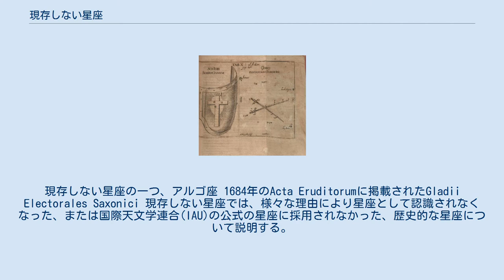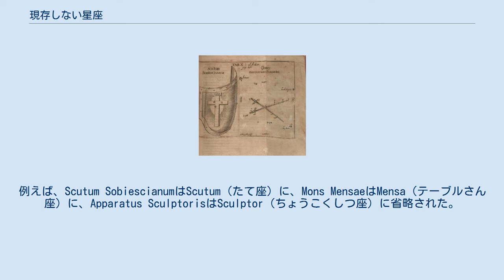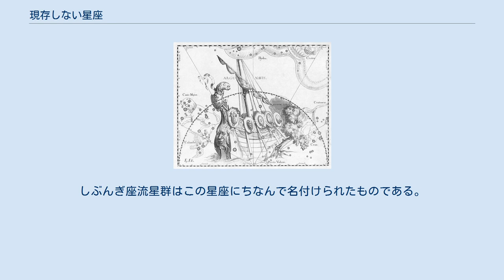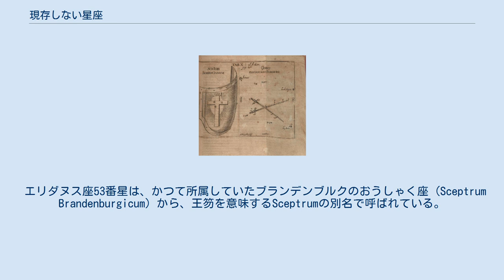現存しない星座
現存しない星座の一つ、アルゴ座 1684年のActa Eruditorumに掲載されたGladii Electorales Saxonici 現存しない星座では、様々な理由により星座として認識されなくなった、または国際天文学連合(IAU)の公式の星座に採用されなかった、歴史的な星座について説明する。
1930年以前、これらの現存しない星座の多くは、少なくとも1つ以上の国や文化で伝統的なものだった。
その中には、数十年しか続かなかったものもあれば、何世紀にもわたって言及されたものもあった。
それらの全ては、現在では古典的または歴史的価値をだけを持つものと認識されている。
現存しない星座の多くは、物、人、あるいは神話や実在の生き物の名前にちなむ複雑なラテン語名を持っていた。
扱いにくい名前を持つ星座は便宜上短縮された。
例えば、Scutum SobiescianumはScutum（たて座）に、Mons MensaeはMensa（テーブルさん座）に、Apparatus SculptorisはSculptor（ちょうこくしつ座）に省略された。
 北半球の空の現存しない星座のいくつかは、伝統的な明るい星座の間の隙間を埋めるためだけに作られた。
南半球の空では、赤道以南に到達した航海者によって15世紀ごろから新しい星座が作られるようになった。
イギリス、フランス、オランダ、ドイツ、イタリアなどのヨーロッパ諸国は、自分たちが作った星座を普及させようとした。
異なる星座の間で領域が重なり同じ星を含む場合もあった。
これらの星座は、古い本、星図、星表によく見られる。
 現代の88個の星座の名称と境界はウジェーヌ・デルポルトによって標準化され、1930年に国際的な合意のもとでIAUにより認定された。
現存していない星座のほぼ全ては、境界に赤経と赤緯の線に従わない部分があるため、現代の星座と指定された境界が異なる。
 アルゴ座 (Argo Navis) は、トレミーの48星座の中で唯一公式の星座から除外された星座である。
星座が大きすぎるため、りゅうこつ座、ほ座、とも座の3つに分割された。
 壁面四分儀座 (Quadrans Muralis) は1795年に作られ、現存する星座うしかい座とりゅう座の間に置かれた。
しぶんぎ座流星群はこの星座にちなんで名付けられたものである。
 エリダヌス座53番星は、かつて所属していたブランデンブルクのおうしゃく座 (Sceptrum Brandenburgicum) から、王笏を意味するSceptrumの別名で呼ばれている。